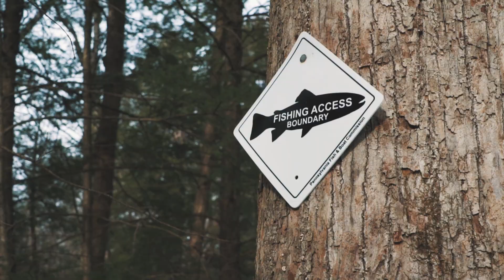Winter Euro Nymphing With Doug Matthews and Jack Daniels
On our trip to New Jersey for The Fly Fishing Show, we made a quick pit stop to catch a few fish. After freezing our tails off we warmed up with a few sips from the flask. This isn't our typical film but more of a real look behind an average day fishing with us. We always laugh and make the best out of every fishing adventure and some how manage to find a few big trout to but in the net.